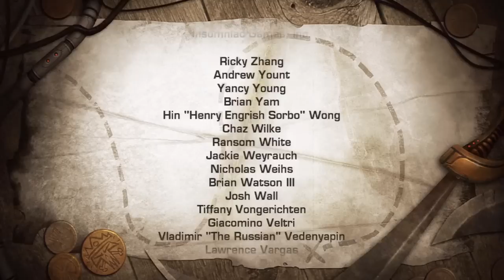Ratchet and Clank Future: Quest for Booty Ending (Part 10) (Gameplay/Commentary)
Episode 10 and the ending of my Ratchet and Clank Future: Quest for Booty Let's Play.

Want to help the channel grow? Help me out and click "Like" and share with friends/guildies! Be sure to pin my channel on your Homepage if you don't want to miss a video!